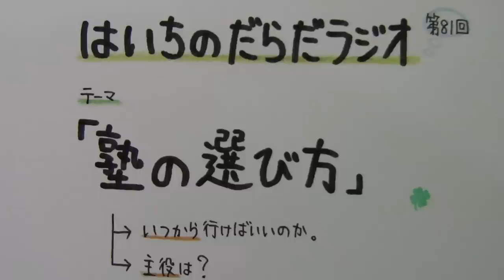【はいちのだらだラジオ】 第８１回 － 塾の選び方